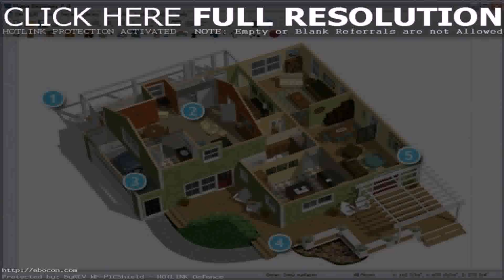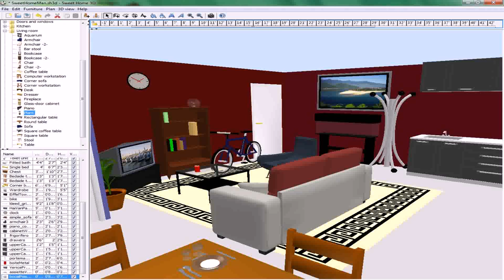Home Design Decoration Games (see description) (see description)